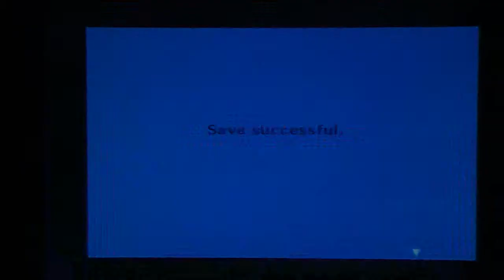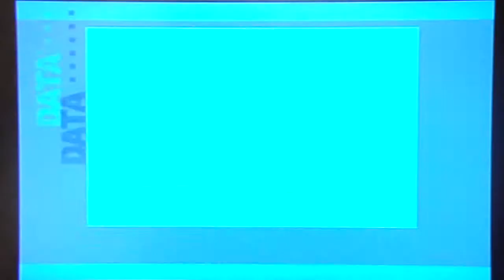Persona 3 FES Playthrough, pt. 127